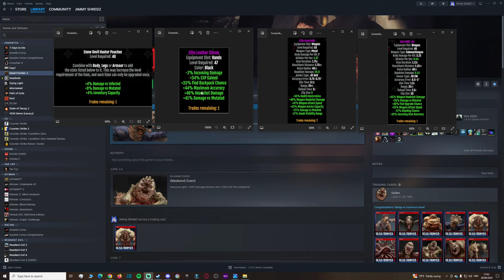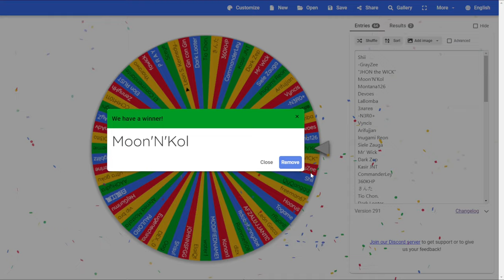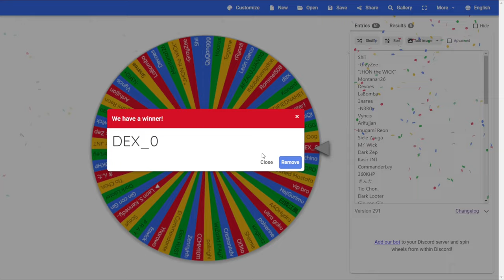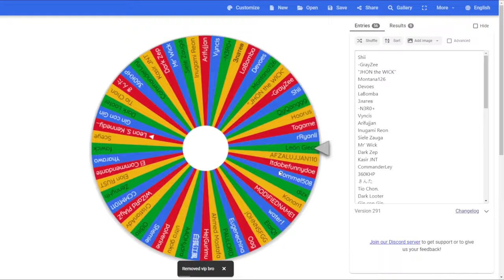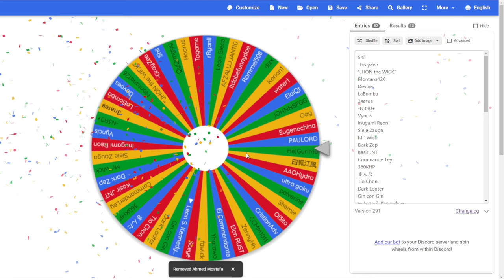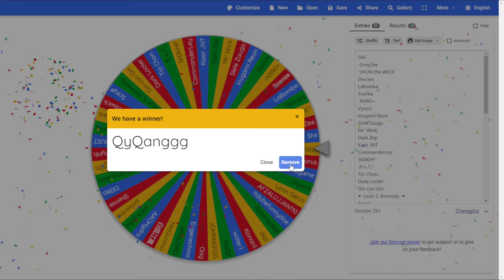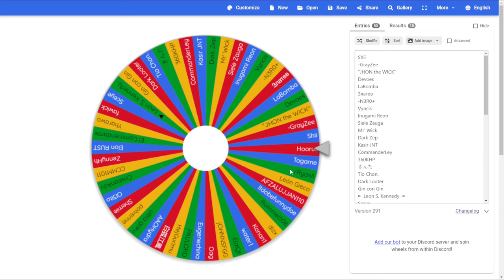Dead Frontier 2 - Giveaway Winners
Socials